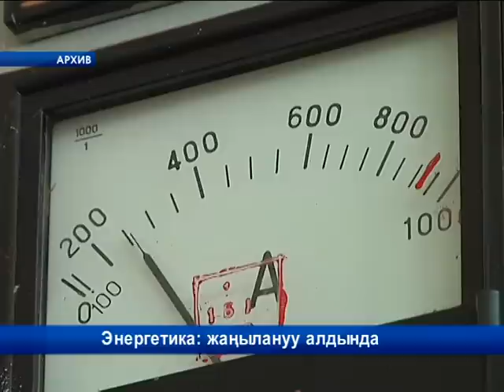Энергетика: жаңылануу алдында